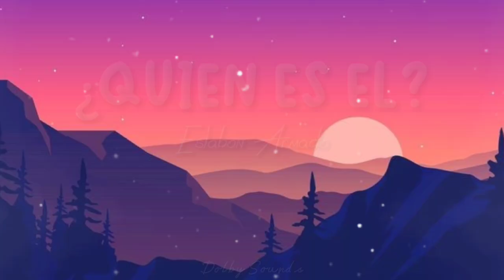¿Quien es El? Eslabon Armado DOLBY SOUNDS™